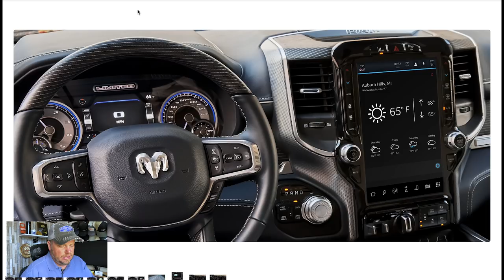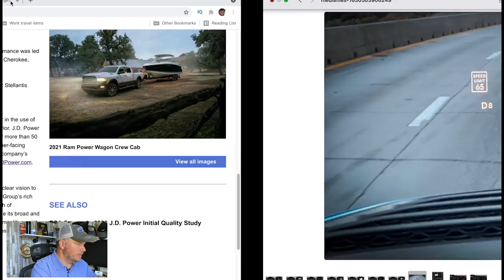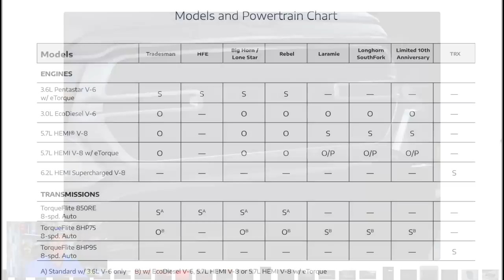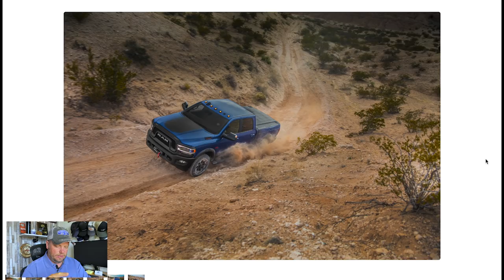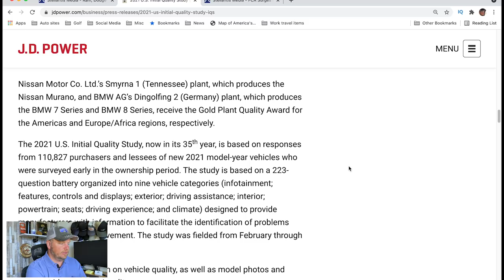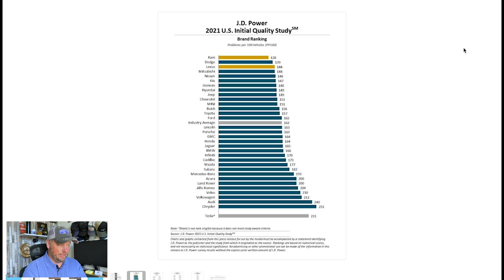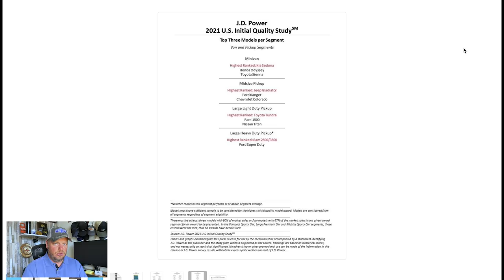What's new on the 2022 Ram 1500, 2500, 3500 trucks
There are some changes coming to the 2022 Ram 1500, 2500 and 3500 trucks for the new model year. If you are shopping for a new Ram truck, this is what you need to watch.